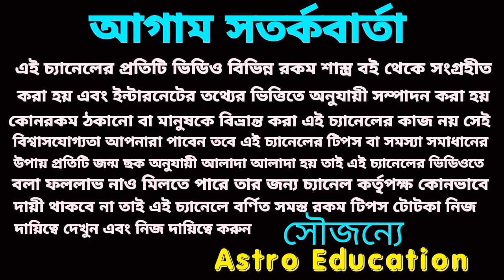কন্যা রাশি ইতিহাস রচনা করবে! February 2023!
কন্যা রাশি বিস্তারিত আলোচনা ফেব্রুয়ারি মাস কেমন যেতে চলেছে এ বিষয় নিয়ে এই ভিডিওতে পূর্ণাঙ্গ বিশ্লেষণ করা হয়েছে